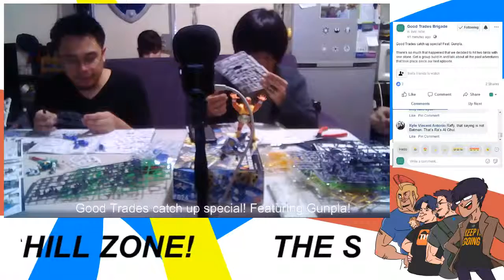Emile Defeats Himself - Good Trades Group Build Catch Up Special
Emile gets the chain of his glasses caught on a plastic runner live on stream.